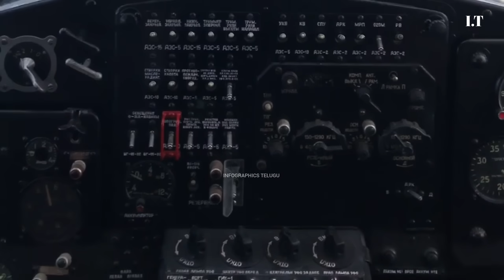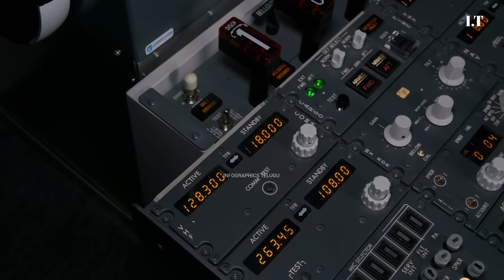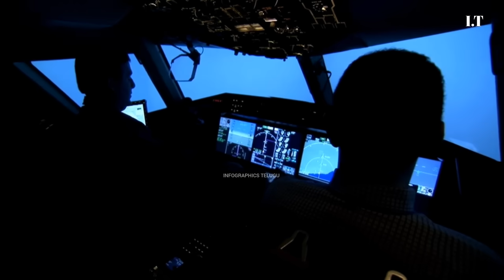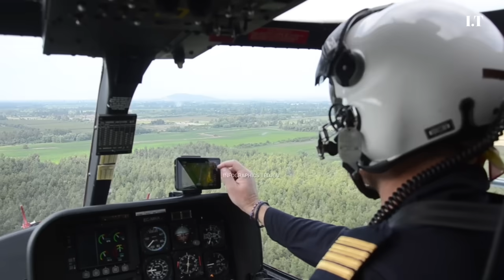గ్లాస్ నీళ్లు విమానాన్ని కాపాడింది | Case study - Alrosa Airlines Flight 514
గ్లాస్ నీళ్లు విమానాన్ని కాపాడింది | Case study - Alrosa Airlines Flight 514 | Telugu facts / Telugu knowledge

Infographics Telugu.